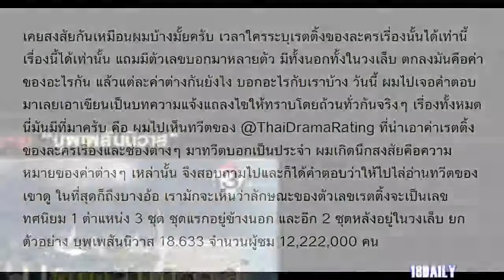เรตติ้งละครวัดจากอะไร ได้ผลจริงไหม งานนี้กระจ่างเป็นที่เรียบร้อย!